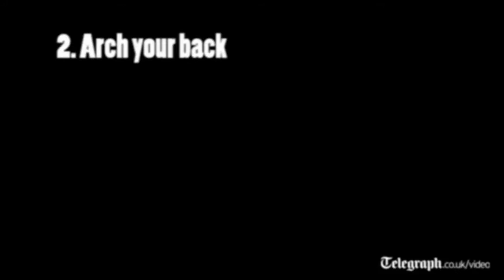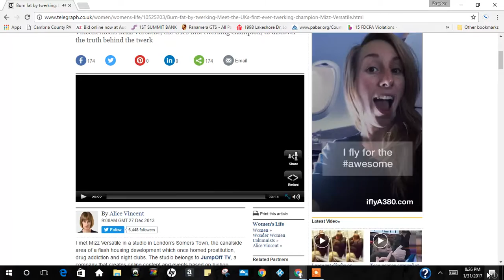Meet the UK's first ever twerking champion: Mizz Versatile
king hill